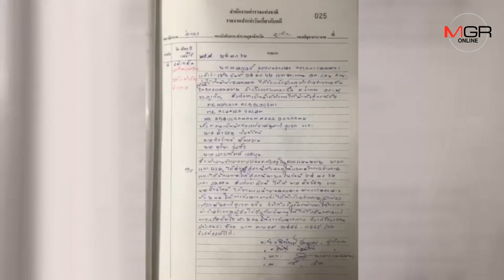สนั่นโซเชียล รปภ.ก่อเหตุทะเลาะกับนักท่องเที่ยว เหตุไม่พอใจห้ามจอดรถ ตำรวจเรียกปรับแล้ว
โซเชียล เผยคลิป รปภ.ทะเลาะวิวาท กับนักท่องเที่ยวในซอยแสนสบายป่าตอง ตร.แจงเป็นคลิปเมื่อ 2 วันที่แล้ว ทำการสอบสวนและดำเนินคดีฝ่าย รปภ.ในข้อหาทำร้ายร่างกายแล้ว สาเหตุห้ามจอดรถขวางทางเข้าออกอาคารจนสร้างความไม่พอใจ